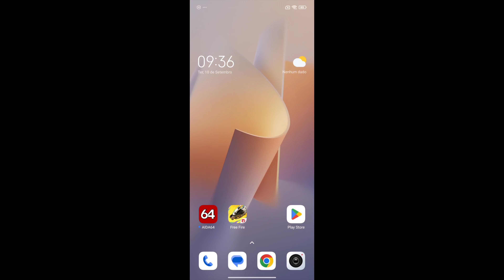Xiaomi Redmi 12_Free Fire_CS_2024